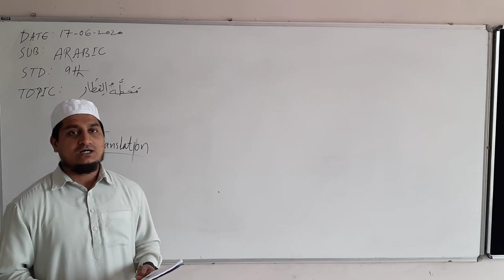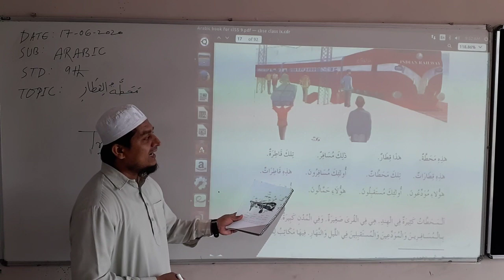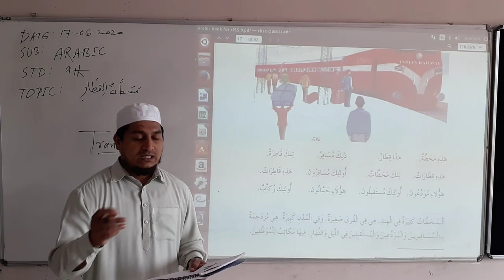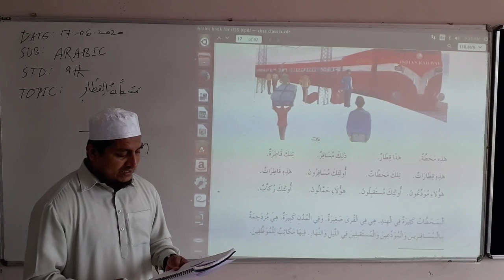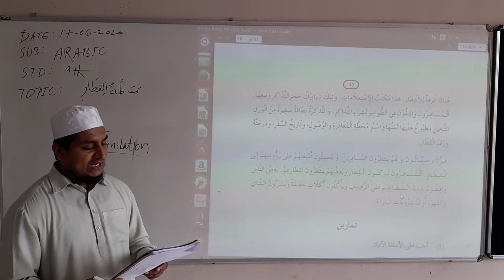Class: 9 (Arabic) Ch:4(Lec:16)محطة القطار